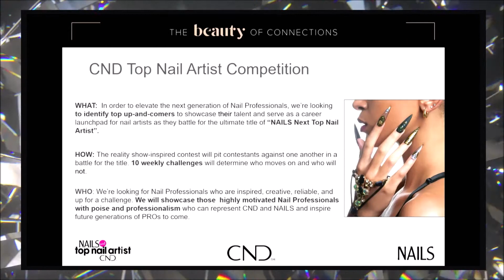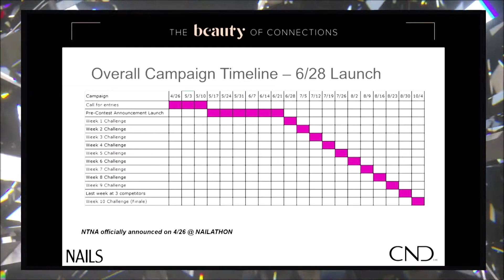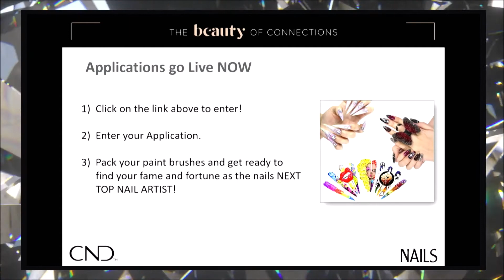NTNA Announcement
Could it be you?
Do you think you have what it takes to be NAILS TOP NAIL ARTIST

After seven exciting seasons, they are back to see who has what it takes to become NAILS’ Next Top Nail Artist. In order to elevate the next generation of nail professionals, we’re looking to identify top up-and-comers to compete in our online competition. This time it is open to global applicants.  The reality show-inspired contest will pit contestants against one another in a battle for the title. Weekly challenges will determine who moves on and who will be packing up their paintbrushes at the end of every week. The challenges will be a mix of video, photos, nail art on tips, and other social media-type entries. This season, we’re delighted to be partnering with CND on this creative challenge and exciting talent hunt.

Entry Open for Next Top Nail Artist 2021 - Season 8. The application deadline is 27th May 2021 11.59 PST.

New Zealand Nail Pro's are eligible!